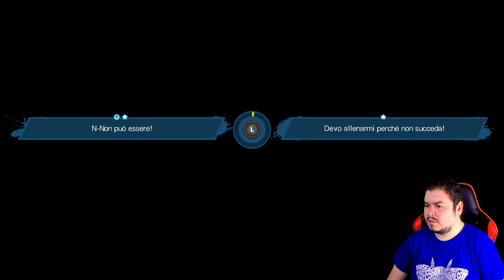New Hero League: L'irriducibile Jito - Captain Tsubasa: Rise of New Champions - Episodio 11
La Hirado ci riprova e stavolta sono tutti determinati a vincere. Jito è una macchina!